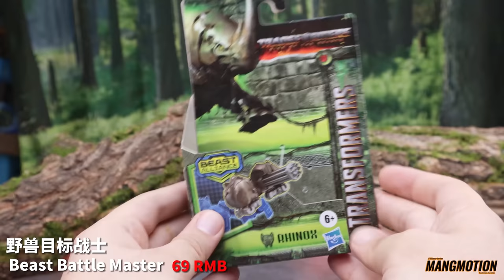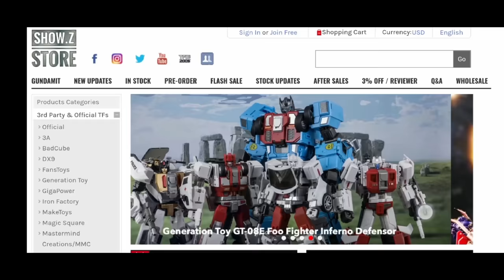Transformers Rise of the Beasts weapon masters/Beast combiners and Optimus Primal quick review.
Hasbro transformers beastwars Rise of the Beasts Beast Alliance
Beast combiner 2-pack Optimus Primal&Skullcruncher
Beast weaponizers 2-pack Optimus&Arrowstripe
Beast weaponizers 2-pack Optimus Prime&Chainclaw
Battle changers Bumblebee OP Rhinox
Beast battle masters Skullcruncher/Cheetor/Rhinox
Smash Changers Optimus Primal